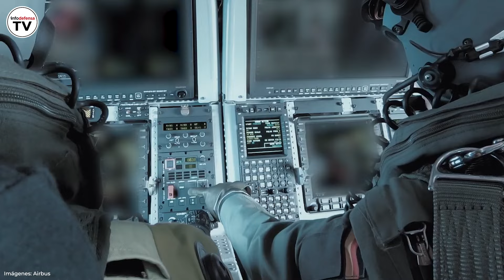La Decimocuarta Escuadrilla de la Armada estrena escudo y pone nombre a sus futuros NH90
La Decimocuarta Escuadrilla de la Flotilla de Aeronaves de la Armada, que operará el helicóptero NH90 ya tiene escudo. El primer aparato llegará a finales de este año, sin embargo sus pilotos y mecánicos ya han comenzado la formación para la entrada en servicio del nuevo helicóptero que será conocido comúnmente como 'sables'.